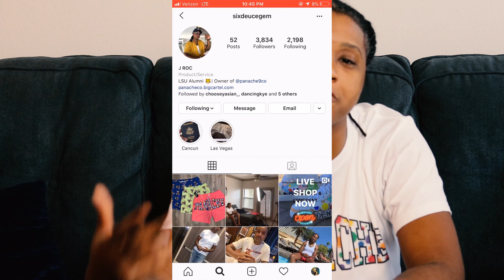Out The Mud Series| Panache Founder talks about starting her brand from the ground up.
Out The Mud Interview